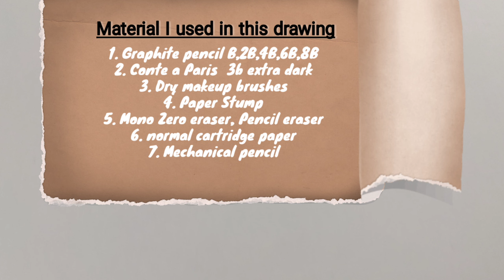How to draw + Shade Lips in Pencil / realistic lips drawing and shading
Hi viewers
     Welcome to @Majdia.Drawing.Academy

learn how to draw and shade a REALISTIC lips, step by step with pencil. there are many ways you can customise your drawing to make it extra unique,. which I will explain in the tutorial. In this lips drawing tutorial, you can learn how to draw any lip shape Scratch!

Material I used in this drawing

1. Graphite pencil B,28,48,68,88

2. Conte a Paris 36 extra dark

3. Dry makeup brushes

4. Paper Stump

5. Mono Zero eraser, Pencil eraser

6. normal cartridge paper

7. Mechanical pencil